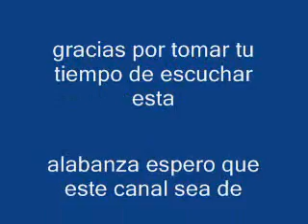Silvia leticia,ama si quieres ser feliz.